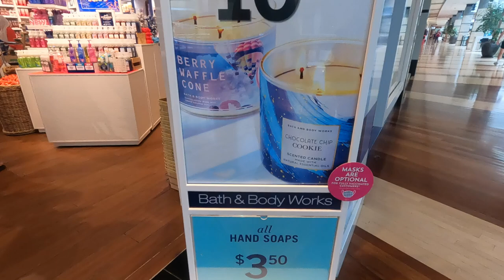Bath & Body Works 2022 SAS Floor Set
Kimble Rene
2200 N. Highway 67 unit #2530

Lamp Warmer

Replacement Bulbs

 2 in 1 warmer

 🎥  Camera
Mirrorless camera

DSLR camera

Action camera

💡Lights
Studio

Hot Shoe

2nd Channel Kimble Renee
🥂Adult Beverage 🥃

Send Me Mail:
Kimble Rene
2200 N. Highway 67